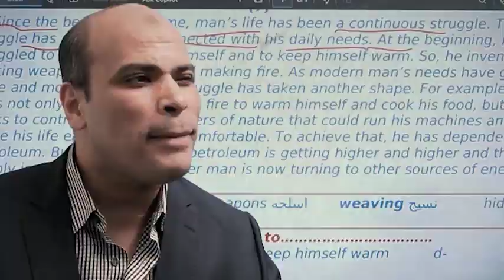واجب الحصة 32 الصف الثانى الثانوى